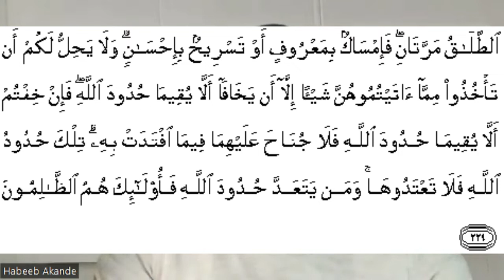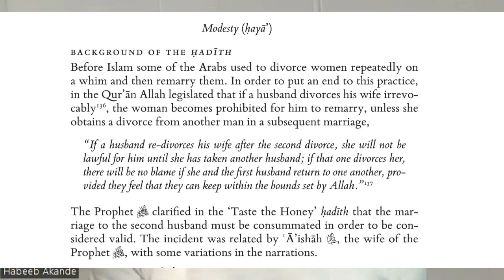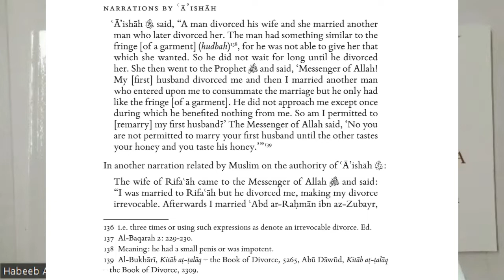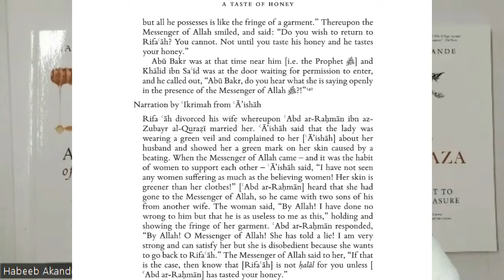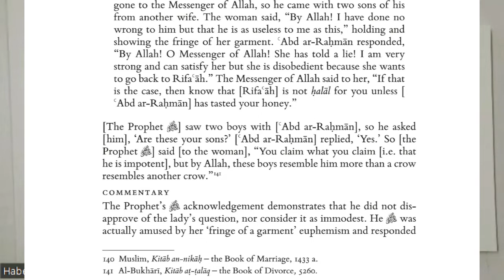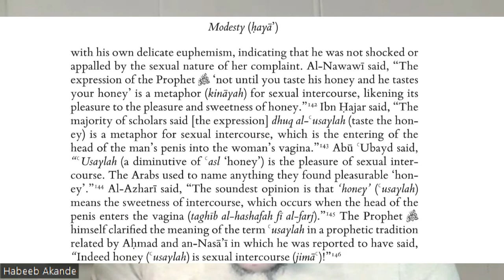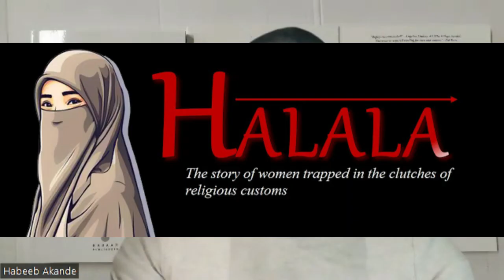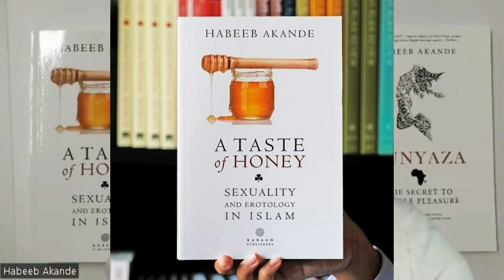Exploiting Divorced Muslim Women With Nikah Halala (Fake Marriage)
Nikah halala (or tahleel marriage) is a fake marriage to legitimise a divorced woman remarrying her former husband after conducting a marriage with consummation with a stranger. The Prophet Muhammad prohibited tahleel marriages (nikah halala). It is an exploitation of women.

Link to A Taste of Honey book